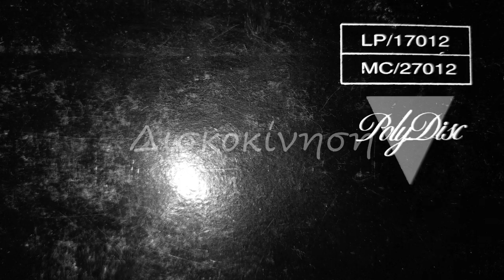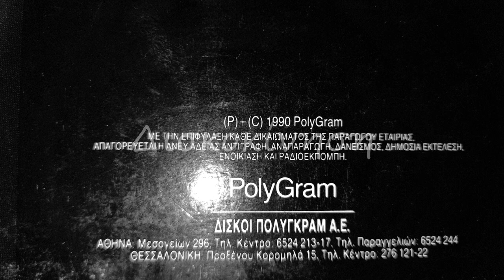ΓΙΑΝΝΗΣ ΡΙΖΟΣ - ΞΑΦΝΙΚΑ